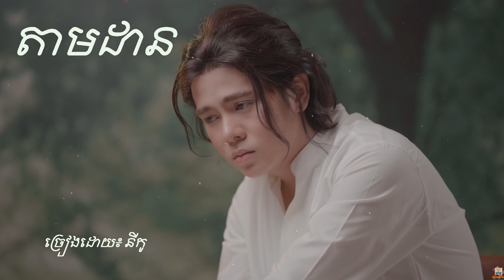តាមដាន ច្រៀងដោយ នីកូ​ _ Tam Dan by Niko